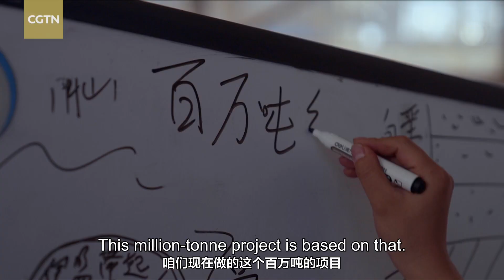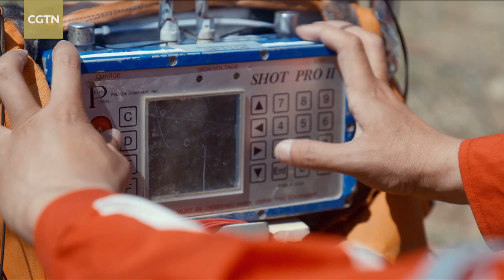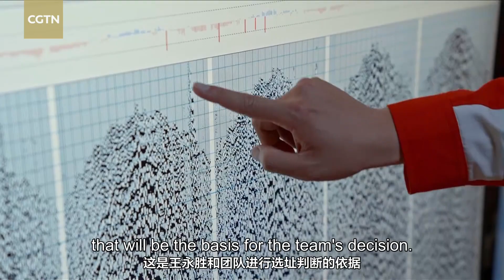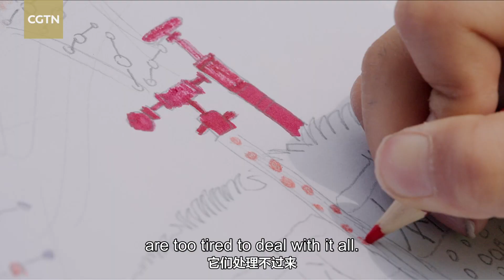Shared future 10 years: Carbon capture on the grasslands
Ordos in north China's Inner Mongolia is the location for Asia's first pilot demonstration of a project aimed at capturing carbondioxide and storing it in salt water. Now the time has come for Dr. Wang Yongsheng and his team to expand annual storage capacity to one million tonnes - in harmful emissions reduction terms equivalent to planting nearly 2,000 hectares of forest!